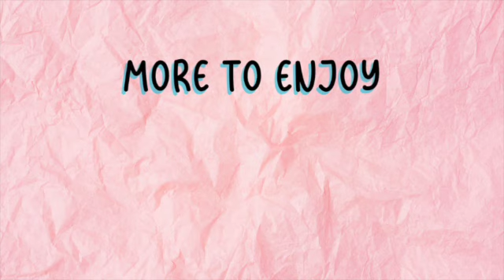Reacting to my 2023 Goals [booktube and reading] 😅🤦🏼‍♀️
Another year over! How did 2023 pass us by so quickly? In this video, I react to the goals I set at the beginning of the year, and see how much I followed through. It's always cringey to rewatch my old videos, but wild to see how much I've changed over the year.

Happy Reading 📚☺️